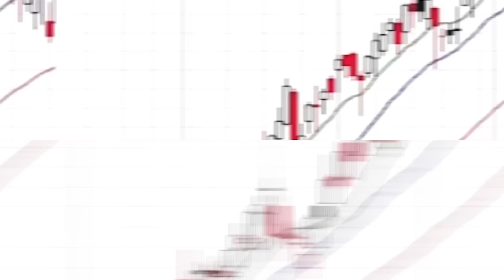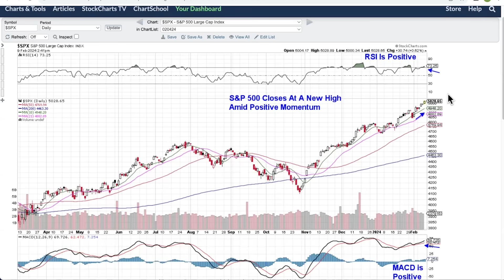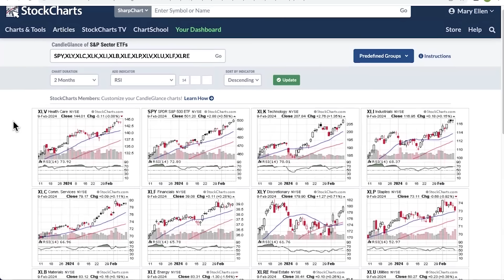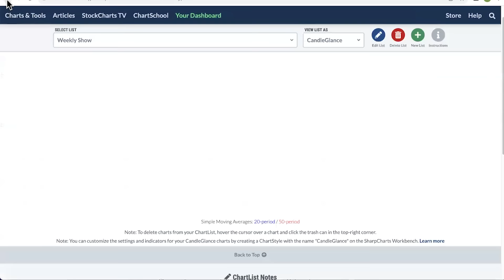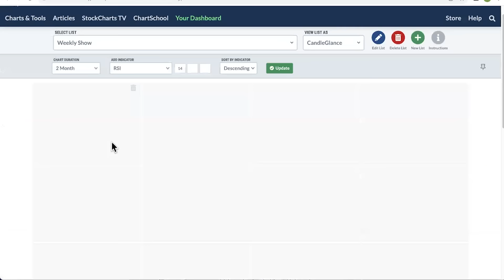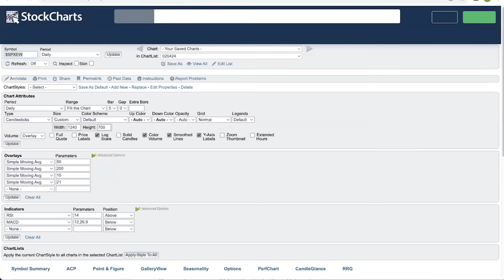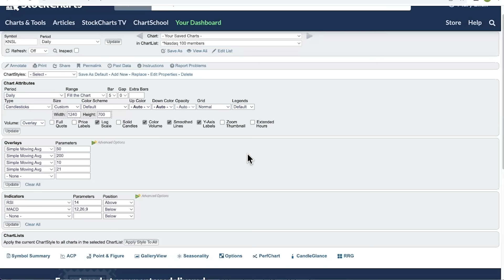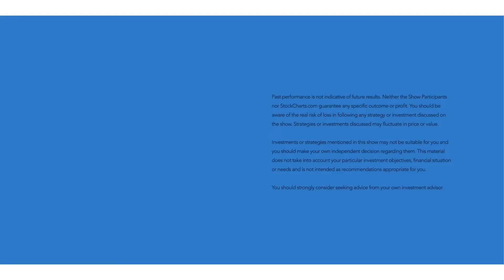Best Way To Participate in Stronger Areas of The Market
Feb. 9th, MEM Edge host Mary Ellen McGonagle reviews why the markets continue to hit new highs while also highlighting which areas are driving this strength. She then shares a low risk, simple way to participate in the uptrend among these stronger areas.

Article Mentioned:
Strong Earnings Is Driving Sector Rotation Into These 2 Groups

➡️ Get the Full Scoop With a Trial Offer of Mary Ellen's Weekly MEM Edge Report Here:

00:00 - Intro
00:55 - Headline News: Fed Reserve Talks, Key Data Due Next Week
02:20 - S&P 500 ($SPX)
02:56 - Health Care (XLV), Technology (XLK), Industrials (XLI)
05:14 - Discretionary (XLY), Etsy (ETSY)
06:48 - Tech-Software Sector ETF (IGV), Semiconductor ETF (SOXX), S&P Retail ETF (XRT)
08:45 - US Medical Devices ETF (IHI), 10-Year Yield ($TNX), Regional Banking ETF (KRE)
11:39 - Monolithic Power (MPWR), Samsara (IOT), Kinsale Capital Group (KNSL)
14:15 - Powell Industries (POWL), Comfort Systems (FIX), Homebuilders ETF (XHB)
15:45 - Ferrari (RACE), Deckers Outdoor Equipment (DECK)